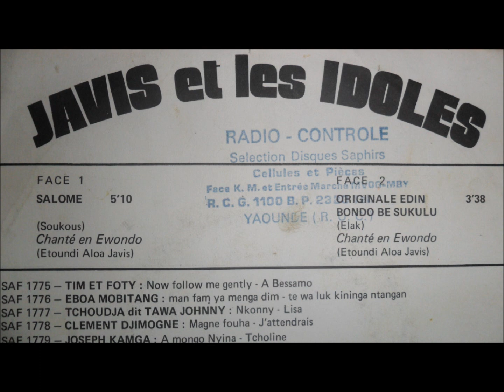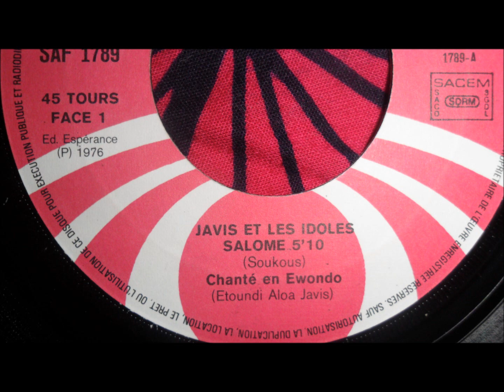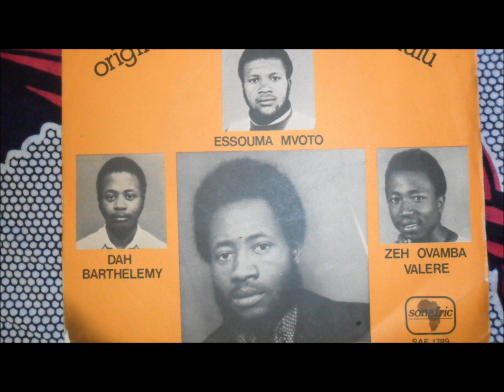Javis et Les Idoles - Salome (Sonafric 1976 SAF1789)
Etoundi Aloa Javis
Essouma Mvoto
Dah Barthelemy
Zeh Ovamba Valere

Soukous chanté en Ewondo